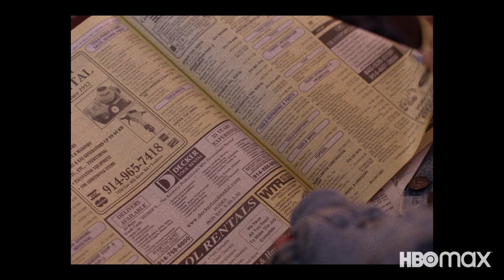Beanie Mania Trailer #1 (2021) | Movieclips Indie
Check out the new Trailer for Beanie Mania directed by Yemisi Brookes!

US Release Date: December 23, 2021
Starring: Beanie Babies
Directed By: Yemisi Brookes
Synopsis: Beanie Babies, the stuffed toys created by Ty Warner that inspired a collecting craze in the late 90s, are the subject of this eye‐opening, nostalgic, and endlessly‐entertaining documentary film. BEANIE MANIA is a layered and riveting look at how a children's toy spawned an unprecedented investment bubble and a frenzy of American greed. The documentary features illuminating interviews with passionate collectors, notable influencers and company insiders.